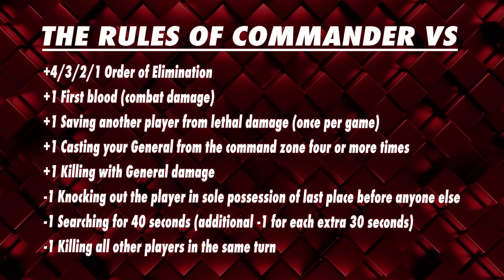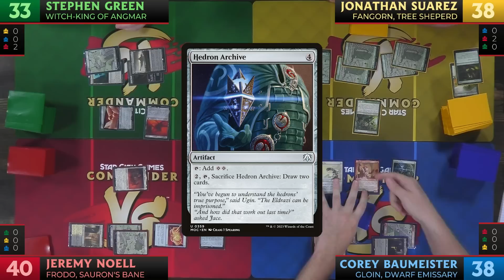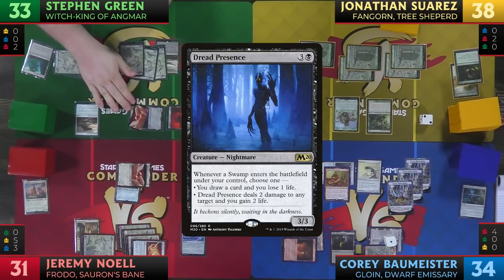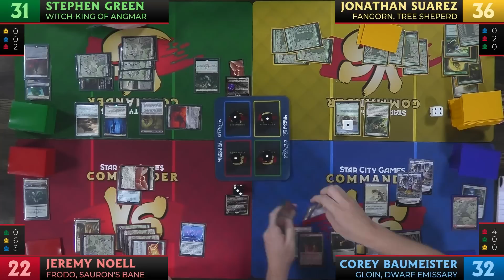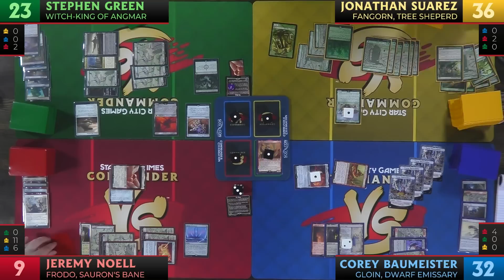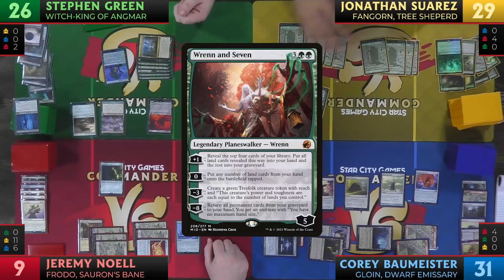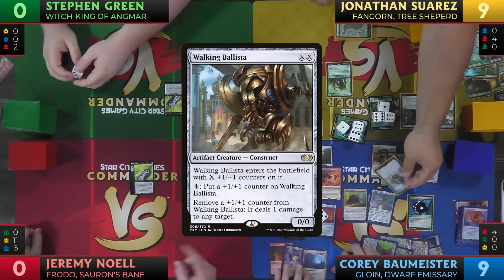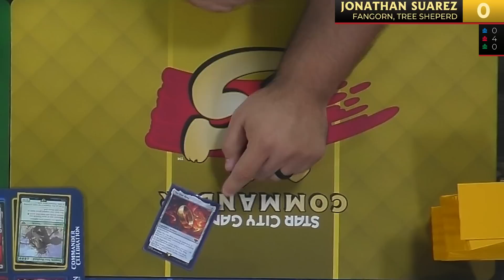The Lord Of The Rings: Tales of Middle-earth Commanders | Commander VS | MTG Gameplay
Join the crew as they kick off a brand new season of Commander VS with four legendary creatures from Magic's newest set - The Lord of the Rings: Tales of Middle-earth!

Witch-King of Angmar vs Fangorn, Tree Sheperd vs Frodo, Sauron's Bane vs Gloin, Dwarf Emissary

0:00 Intro
2:08 Gameplay
1:11:57 Outro